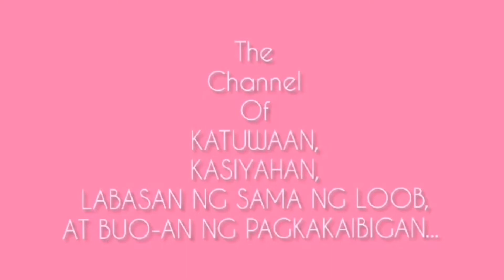Pahayahay At Mahilum Beach21 PR26